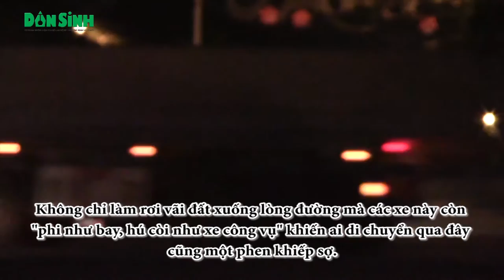Nam Từ Liêm (Hà Nội): "Siêu xe" lộng hành, lực lượng chức năng ở đâu?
Daily news - Quận Nam Từ Liêm (Hà Nội) được coi là điểm sáng về trật tự văn minh đô thị, nhưng không hiểu vì lý do gì mà cả ngày lẫn đêm những chiếc "Siêu xe" vẫn vô tư lộng hành?